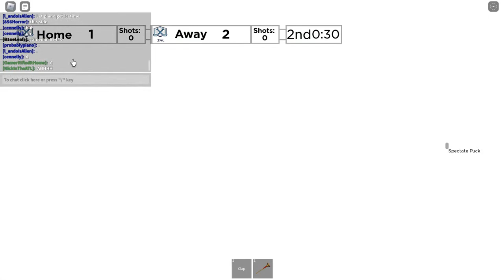IHL GAME|Edomonton blazers VS Vancouver cool kids|ROBLOX